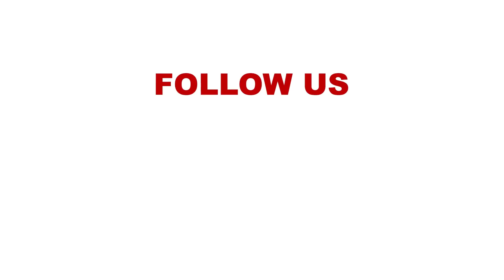Residents decry vandalism of power cables causing power outage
Residents of Kiriguri village in Embu have decried insecurity due to vandalism of Kenya power lines where parts are sold as scrap metal.
Speaking during the installation of a transformer that will serve 150 households, Manyatta MP Gitonga Mukunji challenged the local administrators, Nyumba Kumi, and police to hunt for those involved in vandalizing the power lines.